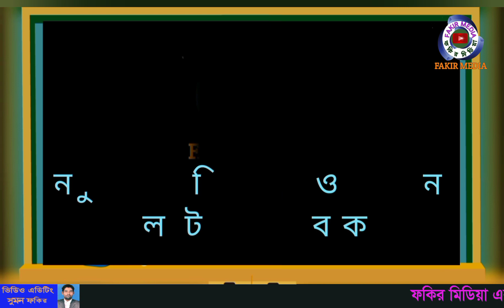আমি বড় লজ্জা পাবো দয়ালচান।শাওয়াল চান্দের মৃত্যু বার্ষিকীতে। দুই চোখের জলে আলামিন সরকার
আমি বড় লজ্জা পাবো দয়ালচান।শাওয়াল চান্দের মৃত্যু বার্ষিকীতে। দুই চোখের জলে আলামিন সরকারআমি বড় লজ্জা পাবো দয়ালচান।শাওয়াল চান্দের মৃত্যু বার্ষিকীতে। দুই চোখের জলে

সুপ্রিয় দর্শক FAKIR_MEDIA এর পক্ষ থেকে আন্তরিক শুভেচ্ছা ও অভিনন্দন

শুভেচ্ছান্তে
পরিচালনায় এস এফ সুমন
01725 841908